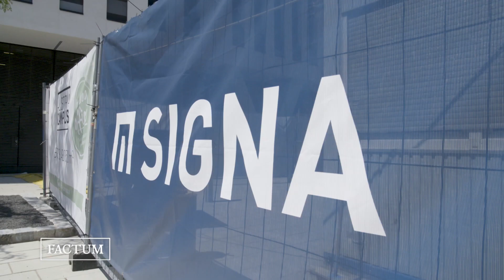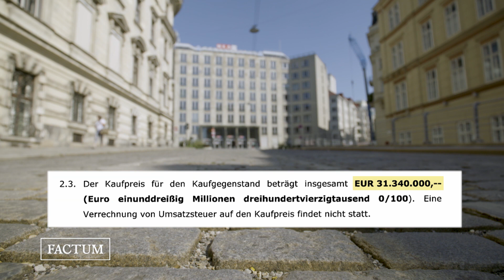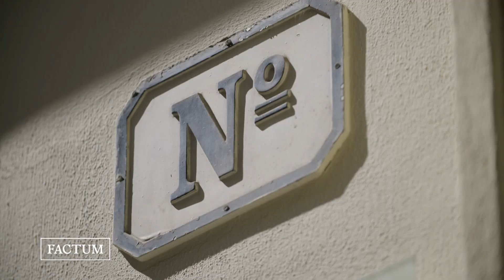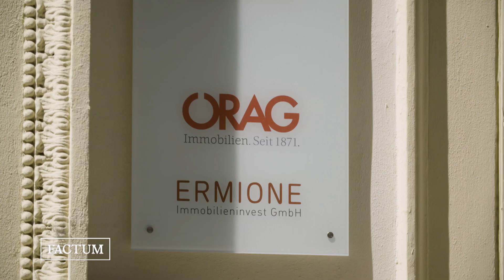Umstrittener Deal | Immobilien-Tycoon Rene Benko und die Wiener Wirtschaftskammer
Benko kaufte Ende 2017 eine Immobilie von der Wirtschaftskammer Wien um einen zweistelligen Millionenbetrag. Nur wenige Wochen später verkaufte er die Immobilie weiter – mit einer Wertsteigerung von rund 80 Prozent. Wie kann das sein? Factum zeigt die Details dieses fragwürdigen Geschäfts.